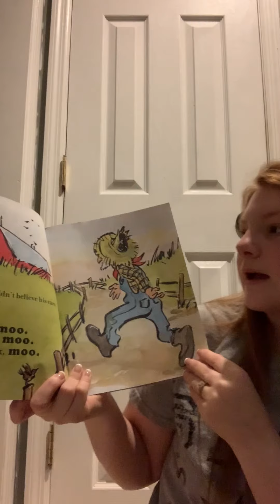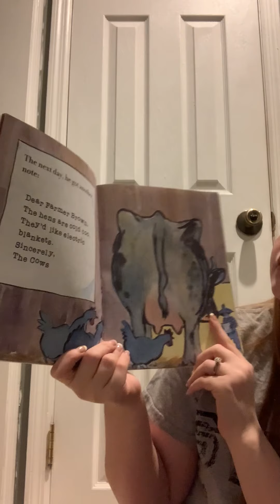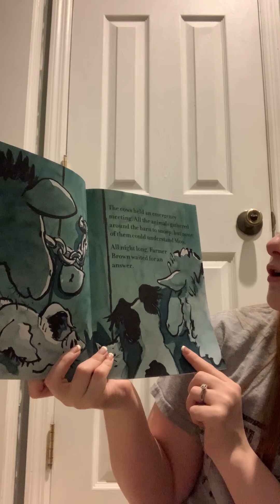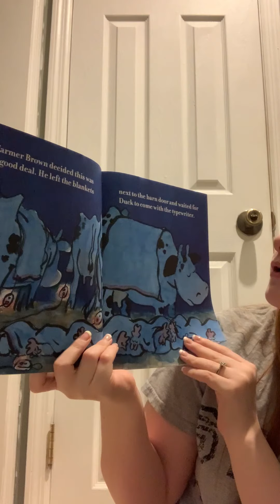Click, Clack, Moo. Cows that type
by Doreen Cronin